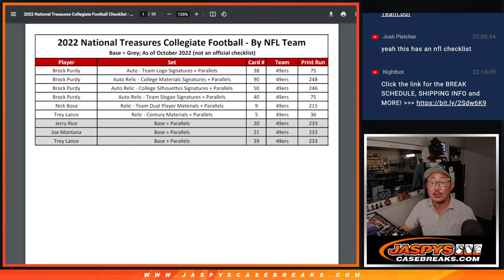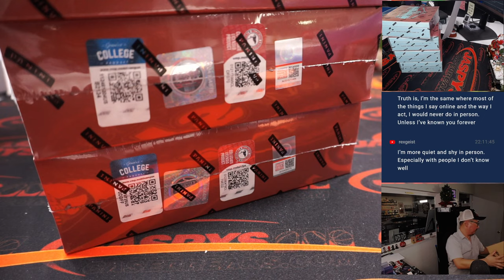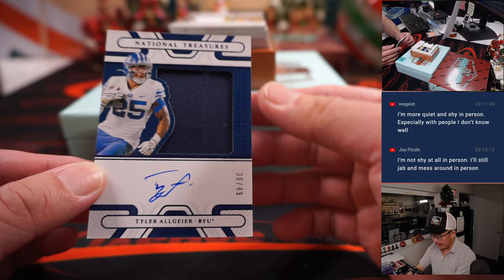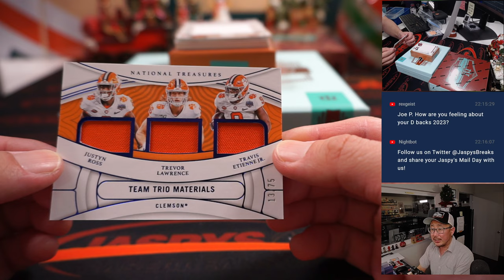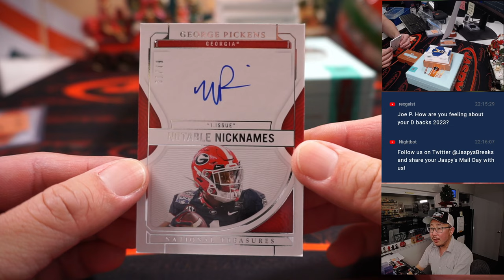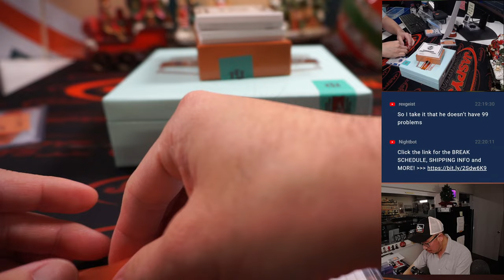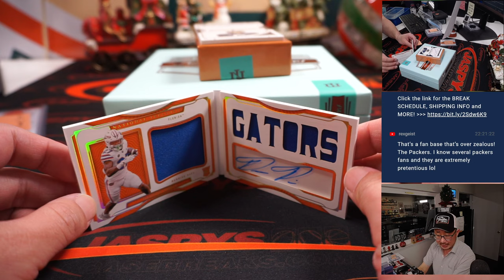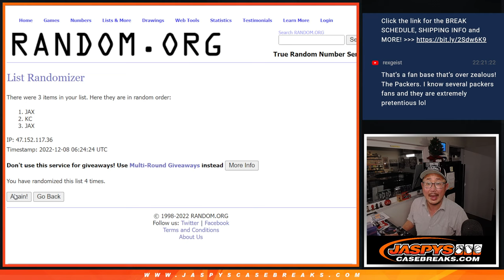W, 12.07.22 ~ 2022 PANINI NATIONAL TREASURES COLLEGIATE FOOTBALL 2-BOX BREAK #5 *PYT*